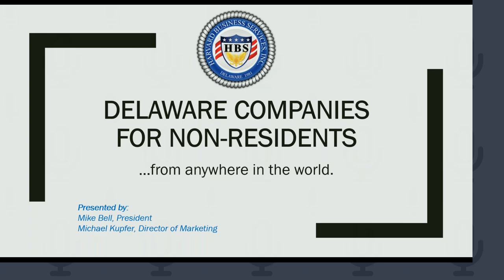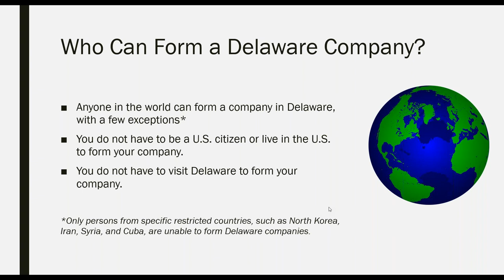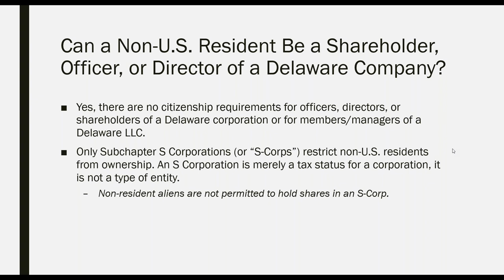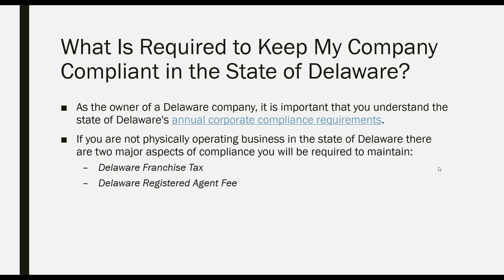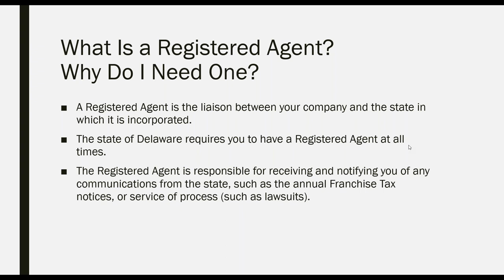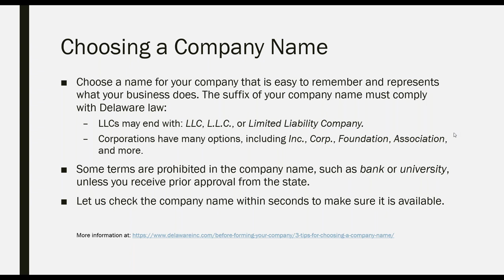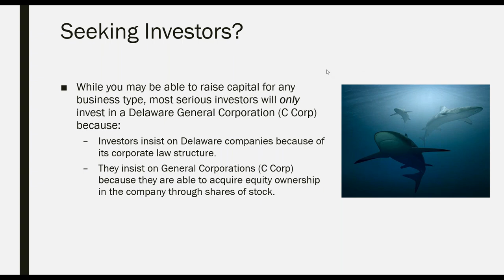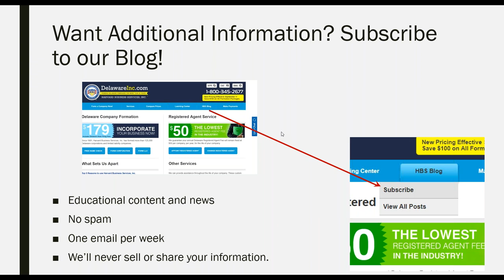Delaware Companies for Non U.S. Residents | Harvard Business Services, Inc.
Since 1981, we've been helping entrepreneurs from all over the world form Delaware LLCs and corporations. Even if you don't live in U.S., the process is straightforward and easy.

In this webinar, Harvard Business Services President Mike Bell discusses how and why foreign citizens choose to form Delaware companies. Among the topics he covers are:
- Why Delaware is a smart choice
- Choosing the right type of business entity
- Obtaining a U.S. Tax ID number
- Opening a U.S. business bank account